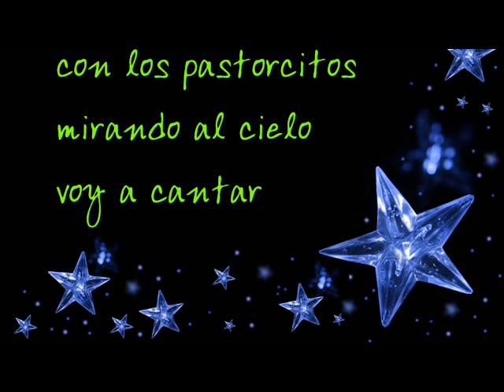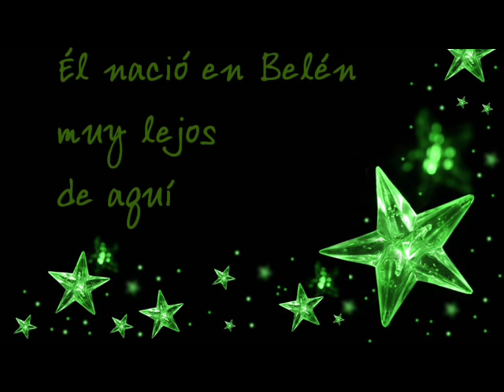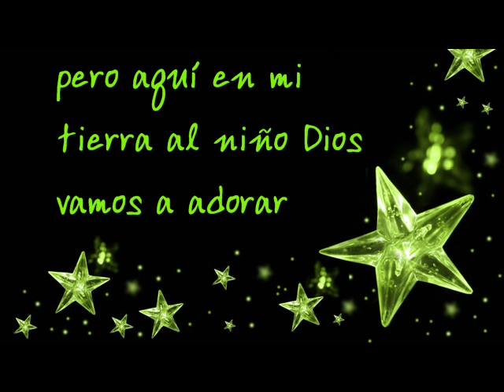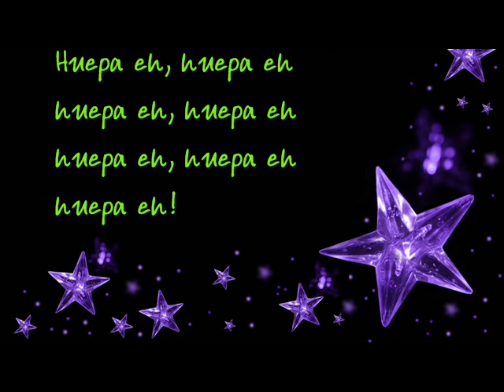Los Toribianitos- Huepa eh, Huepa eh (Letra)